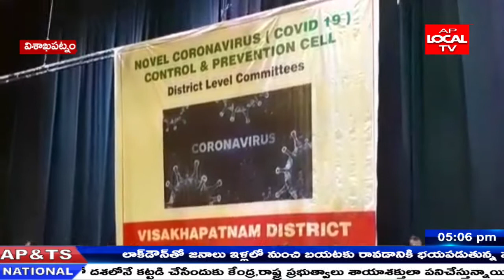విశాఖ లో కరోనా నిర్ములన కోసం హై పవర్ కమిటీ మీటింగ్